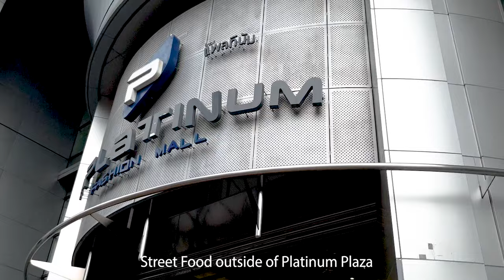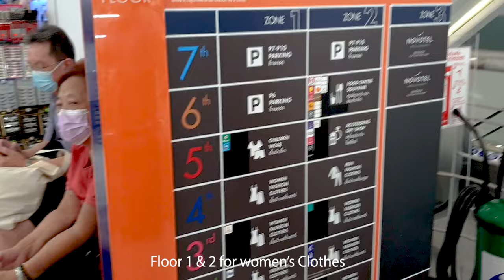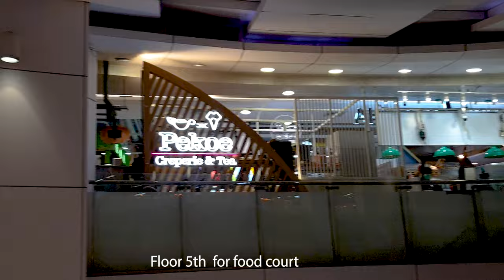Fashionable clothes for less than $10 at Platinum Fashion Mall located at Pratunam area of Bangkok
It is not referred to as "Platinum Plaza," but rather "Platinum Fashion Mall." It is a multi-story shopping complex known for its extensive selection of clothing, accessories, and fashion items at wholesale prices.

Here's some information about Platinum Fashion Mall:

Location: The Platinum Fashion Mall is situated at 222 Phetchaburi Road, Thanon Phaya Thai, Ratchathewi, Bangkok, Thailand.

Shopping Experience: The mall consists of multiple floors with numerous shops, boutiques, and stalls. It offers a wide range of fashion products, including clothing, shoes, bags, accessories, and more. The mall is known for its affordable wholesale prices, making it a popular choice for both locals and tourists looking for bargain shopping.

Variety: Platinum Fashion Mall is particularly famous for its extensive selection of women's clothing, ranging from casual wear to formal dresses. However, it also offers a decent variety of men's clothing, children's wear, and accessories.

Food and Refreshments: The mall features a food court on the 6th floor, offering a wide range of local and international cuisine options. There are also cafes and restaurants throughout the mall where you can take a break and enjoy a meal or a snack.

Location Advantage: Platinum Fashion Mall is conveniently located in the Pratunam area, which is known for its wholesale markets, street vendors, and affordable shopping options. It is close to other popular attractions like CentralWorld and Siam Paragon, making it easily accessible for tourists exploring Bangkok.

Operating Hours: The mall is typically open from 9:00 am to 8:00 pm daily, although individual store hours may vary slightly.

Transportation: The mall is easily accessible by public transportation. The nearest BTS Skytrain station is Chit Lom, from where you can take a short taxi or tuk-tuk ride to reach Platinum Fashion Mall.

 • Heaven – Cykarl (...

YouTube Music:

 • Heaven